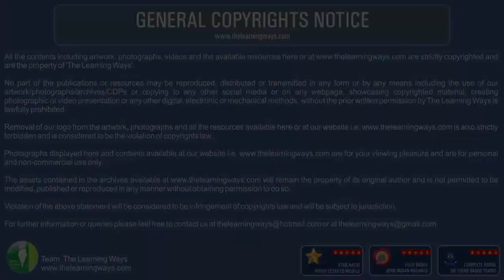Trainz Simulator Gameplay !! Beautiful Route Gameplay In Trainz Simulator! Video Game.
Hi all !!! Welcome To Train Sim Gaming !

About Train Sim Gaming ,
Train Sim Gaming is a YouTube channel that features the best gameplays of Trainz Simulator and MSTS
It also has a series of tutorials related to Trainz Simulator 12 and MSTS, as well as guides on how to get started with both games.
The channel is run by me ( Pranay ) who is passionate about these games and want to share his knowledge with the world.
I hope that the content will help you become the best you can be, whether it's through our videos or in-game.

Todays Activity Information
Act : Self Made.
Thanks to Mr. Deepak Kumar Meena for Guwahati Silchar V1 ( NFR ) Route.
( Some Information About Guwahati To Silchar Route )
The changes which will be made when V1 is released are
1}.  Update scenery between new Guwahati to panikhaiti
2}.  New realistic textures will be applied
3}.  Every stations station board will be made like in real life
4}   Activity heavy traffic but option rahega ki yaah toh activity khello yah phir khud ki banalo
5}.  Update of kamakhya to Guwahati
6}.  Route is now Guwahati to chaparmukh when it will be release it will be from Kamakhya to HOJAI.
( Above Information Copy Forwarded from Route creator to Train Sim Gaming Channel Members )
Add-ons used : The Learning Ways.
Add-ons Available on The Learning Ways Website.
Tracksounds Credit : Natarajan C .

Please take note of this ,

Password File For The Loco Failed Activity For Trainz Simulator.

Check Playlist Section For More Trainz Simulator Gameplays , Trainz Simulator Tutorial Videos ,Trainz Simulator Shunting Activity , Trainz Simulator Tips And Tricks Videos , Trainz Simulator Indian Activity Download , Trainz Simulator Activity Gameplay , Trainz Simulator Talks , MSTS Gameplay , Trainz Simulator Indian Add-ons Download etc.

Id : trainsimgaming.offical
(For Latest Update Regarding Upcoming Gameplays and Some Fun)